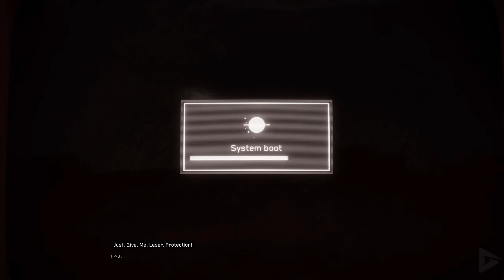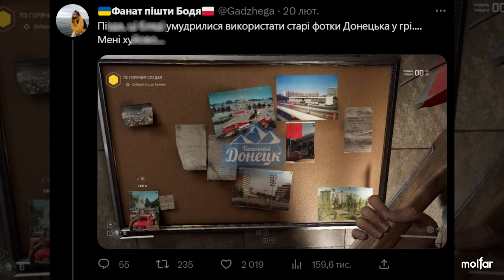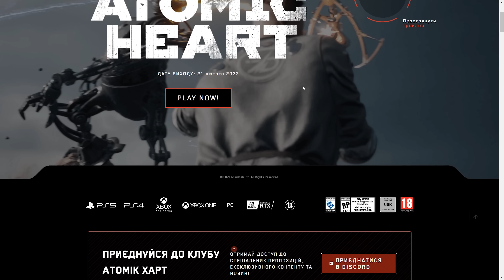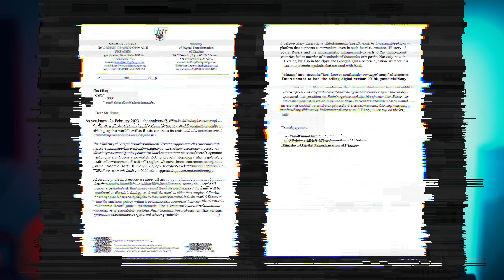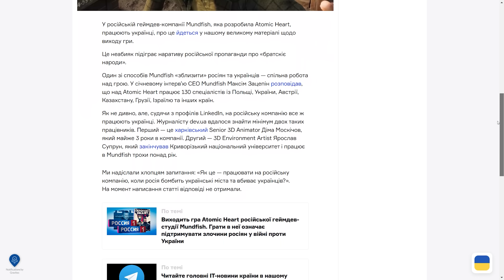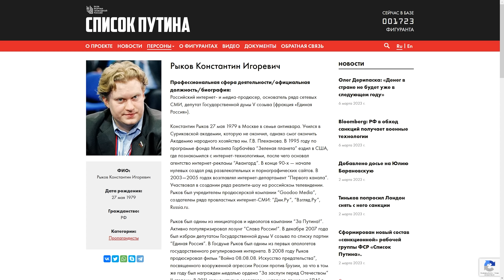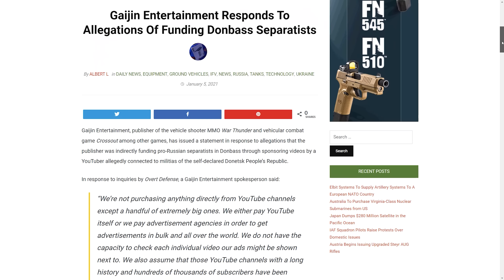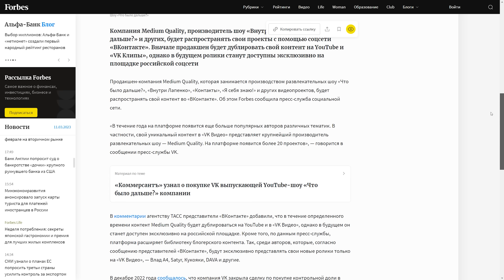Все ще хочеш пограти в Atomic Heart? | Усе про російську гру AtomicHeart та її розробників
Минув вже майже рік повномасштабної війни, проте далеко не увесь світ розумію, що росіяни ніколи не можуть бути "нормальними", навіть якщо намагаються сховатись за прапором іншої країни. У цьому відео ми поговоримо про те, хто саме є розробником Atomic Heart та чому в цю гру взагалі не варто грати абсолютно нікому.

00:00 - Вступ
01:14 - Пропаганда совка
02:30 - Сексуалізація
03:44 - Великодки для українців
05:25 - Робота на ФСБ
06:01 - Звернення Мінцифри до Sony, Microsoft та Valve
06:44 - Російське чи Кіпрське?
09:07 - Фанати путіна
10:00 - Спонсори-терористи
11:17 - Висновки